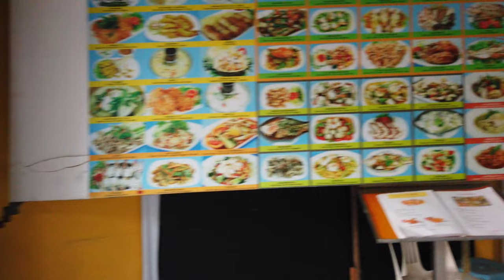Explore Hua Hin, Thailand on Foot in 2023: A Walking Tour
Join us as we take a stroll through the beautiful city of Hua Hin, Thailand. Discover the best walking spots and scenic routes in this charming coastal town. From breathtaking beaches to hidden gems, we'll show you the must-see sights in Hua Hin. Experience the local culture and capture memories that will last a lifetime. Whether you're a seasoned traveler or a first-time visitor, this walking tour is not to be missed. So, lace up your shoes and let's get started!